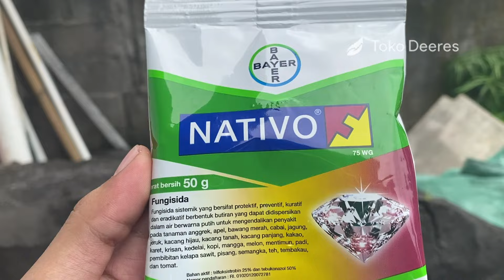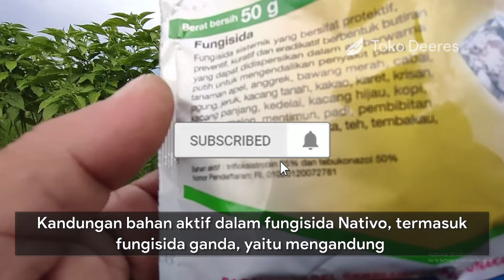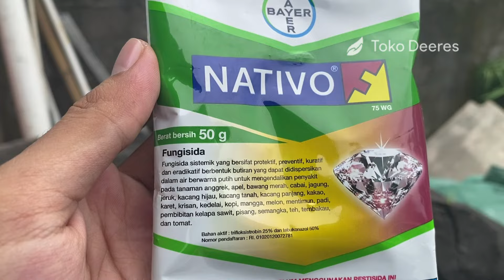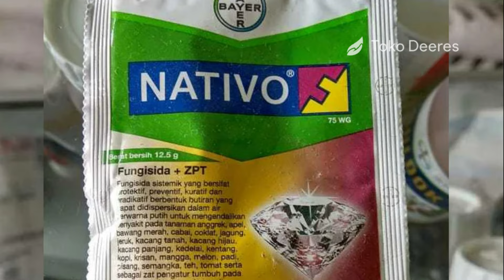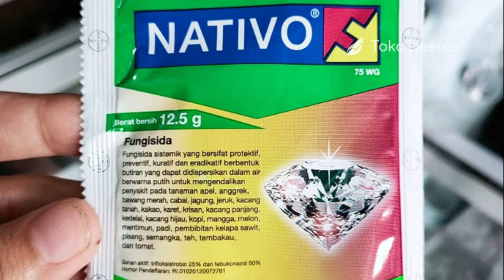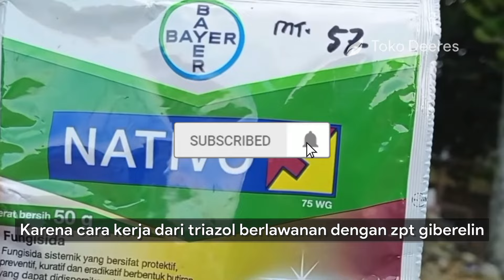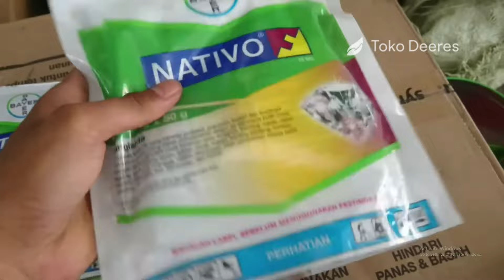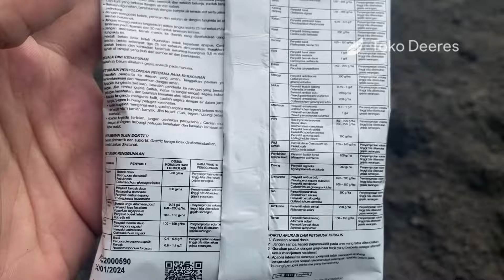Fungisida Nativo, Cegah, Kendalikan dan Pulihkan Penyakit 24 Tanaman Sekaligus